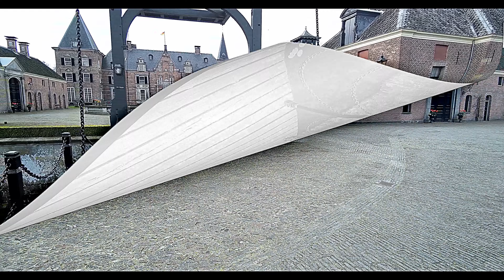Twente Droning @ Landgoed Twickel in Delden.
Kasteel en landgoederen

Vlakbij het Twentse stadje Delden ligt het kasteel Twickel temidden van een prachtig landgoed van 4000 hectare.
Het afwisselende landschap bestaat uit zacht glooiende akkers en weilanden, bossen en eeuwenoude eiken, heidevelden en vennen. Daartussen slingeren zich beken en houtwallen.
Op het landgoed bevinden zich zo'n honderdvijftig boerderijen, herkenbaar aan zwart-witte luiken, en andere gebouwen zoals twee watermolens, de watertoren en de houtzagerij.
Cultuur en natuur gaan op Twickel harmonieus samen.
De zorg voor dit alles berust bij de Stichting Twickel.

Twentedroning.nl